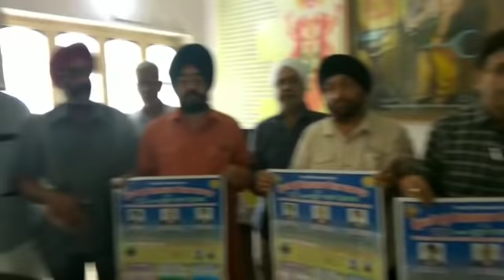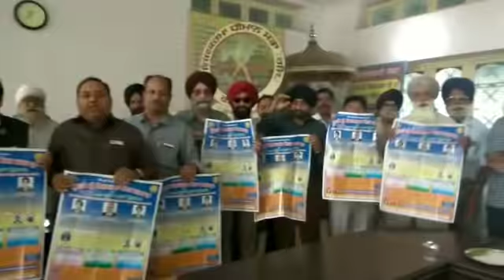ਫਗਵਾੜਾ ਵਿਖੇ ਸ੍ਰੀ ਵਿਸ਼ਵਕਰਮਾ ਪੂਜਾ ਮਹਾਂਉਤਸਵ ਦੀਆਂ ਤਿਆਰੀਆਂ ਨੂੰ ਅੰਤਿਮ ਰੂਪ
Contact reserved for Channel
Any suggestions Jagjit Singh Chana